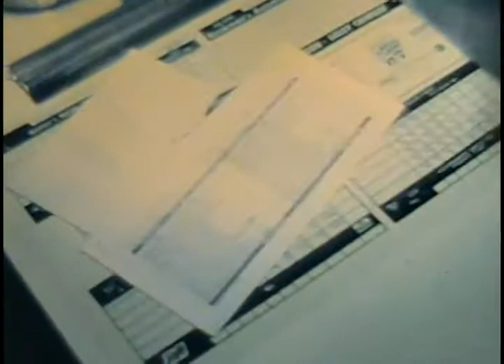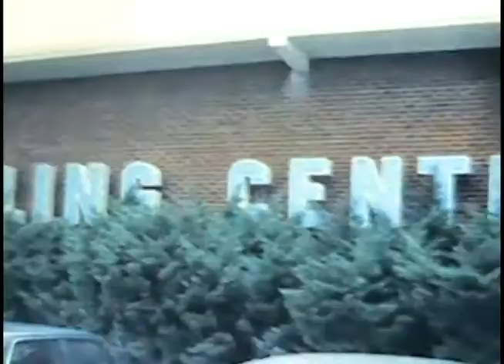1972 Ladies Bowling Ft Rucker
Normally I wouldn't feel compelled to upload 6 minutes of random bowling footage of women in the early 70s, but it does represent very rare footage of my mother enjoying a leisurely activity as a young woman before I was born so this is to honor her.

This footage was captured on 8mm film, digitized by CostCo's digitization service, and processed with Adobe Premiere Pro.